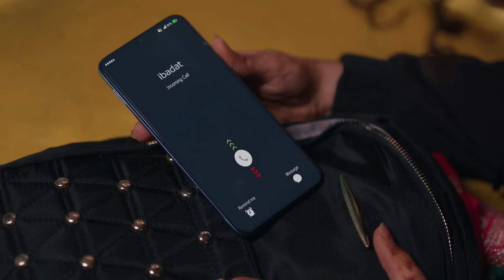Ibaadat ने Dua को बताई अपनी सारी तक़लीफें! | Rabb Se Hai Dua | Full Episode 497 | Zee TV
Ibaadat is convinced that Mannat has run away from the house, and Subhaan insists on meeting her in front of Ibaadat. Determined to bring Mannat back, Ibaadat chases her, but despite her efforts, she is unable to stop Mannat. Watch the dramatic chase as Ibaadat confronts the reality of Mannat's departure.

Show Name : Rabb Se Hai Dua
Producer/Star Cast : Aditi Sharma, Karanvir Sharma, Richa Rathore
Episode No : 497

About Rabb Se Hai Dua :
Dua and her husband are a perfect married couple in the eyes of their family. However, Dua’s life turns upside down when her husband seeks her permission to marry another woman.